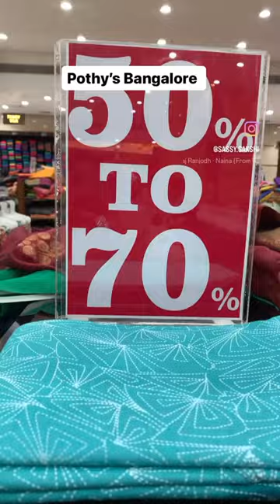sale saree pothyssilksarees bangalore weddingdress shopping shorts viral trending short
Hello Bengaluru ! 💕

I recently visited @pothysofficial Bangalore and I was stunned to see they collection and the ongoing sale.
They have amazing collection of sarees from Kanjeevaram , Banarasi, Georgette, pure chiffon, chanderi, silk, Tussar silk, Kota silk and so much more. 😍

The festive and wedding season is going on and now is the best time to get amazing sarees, suits, or lehngas at amazing prices.

The sarees and suits literally start from Rs 300 and you can find options in lakhs too. If you also love wearing saree and are wondering where to shop from this is your place💚

This 8 floor shopping complex has something for everyone. Yes, the weekends are a little busy but it’s worth the visit. You can plan a visit on a week day too. The store remains open untill 10 PM.

Do visit it ASAP as the sale would not last long ❤️